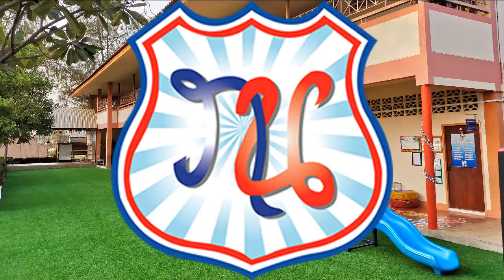Paradanusorn School Kindergarten activities to strengthen body and mind.